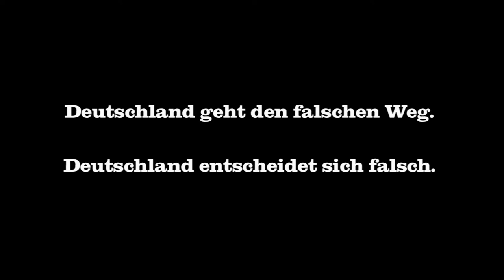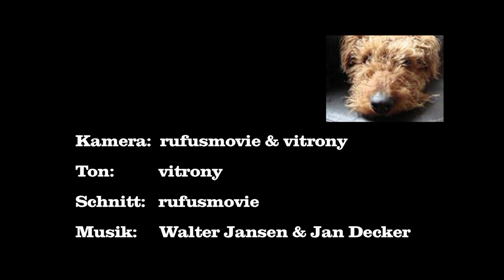Martin E. Renner, Mitgründer der AfD und Landessprecher AfD in NRW,Episode 4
Episode 4:
Welche gesellschaftliche Leitkultur wollen wir verteidigen?

Deutschland geht den falschen Weg.
Deutschland entscheidet sich falsch.
Deutschland braucht eine Alternative in der Politik.